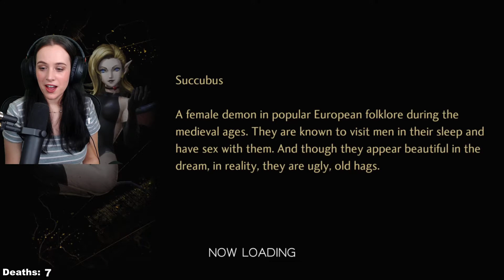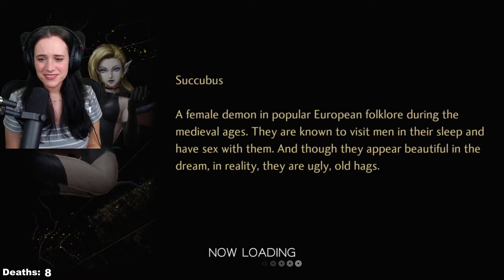Shin Megami Tensei V - DAY 12 (Full Stream)